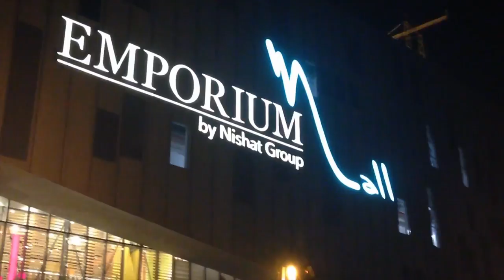Touching Strangers in Wrong Way on Escalator Prank - Gone Wrong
Touching Strangers in Wrong Way on Escalator Prank
Gone Wrong - Emporium Team caught us while Teasing People
Thanks